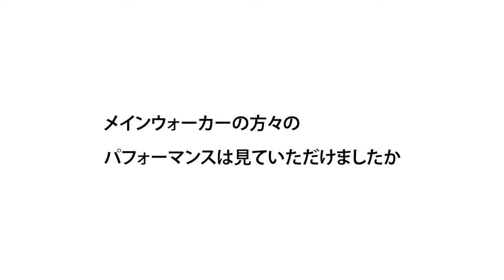【福岡】KNL2021を振り返る動画（後夜祭⑤ - 松本智咲さん）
11月27日（土）J-Workout福岡スタジオで発信された KNOW NO LIMIT 2021で、メインウォーカーの1人として出場しました松本智咲様をお迎えし、担当トレーナーの今仲と当日のパフォーマンスを振り返る動画です！

イベントでの歩行披露前の出場者の想い / トレーナーの想い、当日の様子を知ることができます！イベントをご覧になった方も初めて見る方も必ずチェックしてください！

KNOW NO LIMIT 2021 福岡スタジオのアーカイブ配信中です！
＊概要欄の目次からパフォーマンス部分までスキップすることができます。

イベントに関してご質問のある方はご連絡ください。